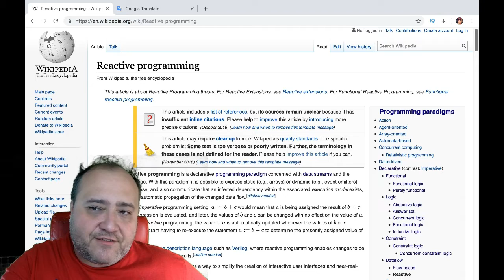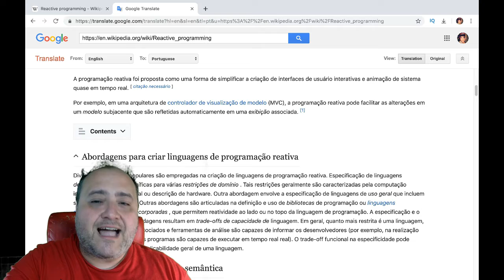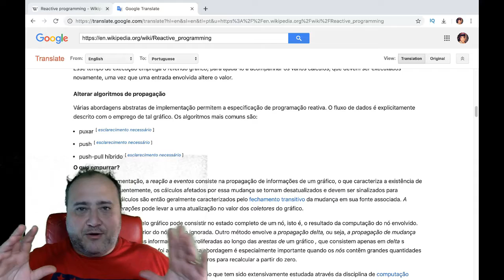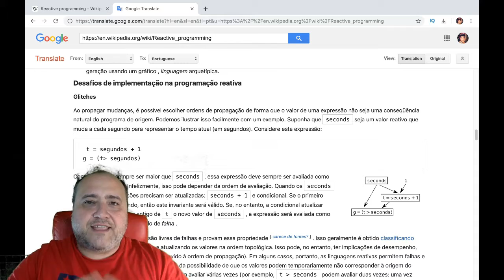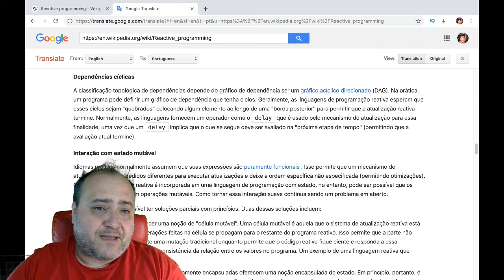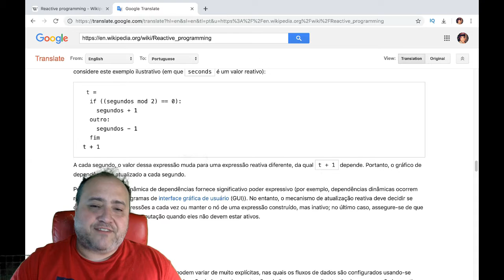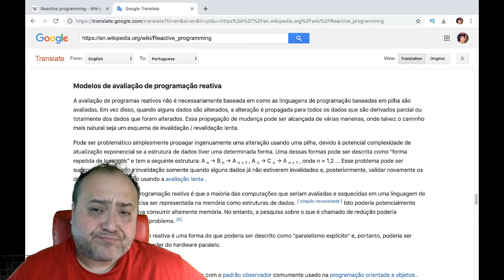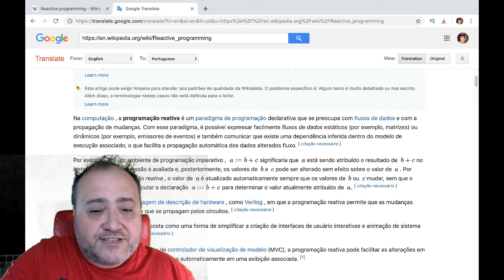026 paradigma de programacao reative react